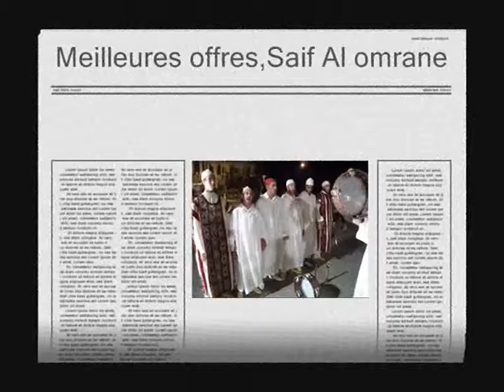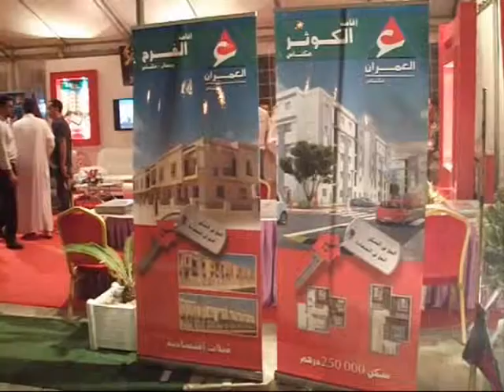Les meilleures offres de Saif Al Omrane à Meknès عروض صيف العمران 2013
Les meilleures offres de Saif Al Omrane à Meknès
            Journées Portes Ouvertes du 30/07/2013 au 03/08/2013

            Dans le cadre de sa stratégie de proximité, la société Al Omrane Meknès organise  des journées portes ouvertes du 30/07/2013 au 03/08/2013 à la place administrative à Meknès.

            Fidèle  à ses engagements au service des citoyens marocains, la société Al Omrane Meknès propose à cette occasion  des produits diversifiés (lots, villas économiques, logements 250 000 DH, magasins) pour toutes les classes sociales et pour toutes les bourses et offre des réductions allant jusqu'à 40%,  des frais de notaire et des bons d'achats.

              Les conseillers clients de la société Al Omrane Meknès seront à l'écoute des visiteurs pendant toute la période des  journées  « Portes ouvertes », organisées à la place administrative de Meknès. Ils leur présentent dans un cadre convivial et chaleureux les différents projets de la société pouvant répondre à leurs attentes, les facilités accordées et les procédures administratives ainsi que les nouvelles mesures d'incitation et d'encouragement mises en place dans ce sens. Et font découvrir aux visiteurs les différents plans et maquettes des projets immobiliers.
             S'appuyant sur les orientations Royales et gouvernementales, le Groupe Al Omrane a pour objectifs de contribuer à la résorption du déficit en logements sociaux et répondre aux besoins additionnels (de manière directe ou indirecte à travers le partenariat avec le privé et l'auto-construction) et de lutter contre les bidonvilles et l'habitat insalubre. Le groupe œuvre également dans l'accompagnement de  la mise en œuvre de la politique de  l'Etat dans le secteur de l'habitat et le développement des logements pour les classes moyennes.
             Le Groupe Al Omrane  demeure l'outil par excellence de traduction sur le terrain de la politique gouvernementale en matière d'habitat.